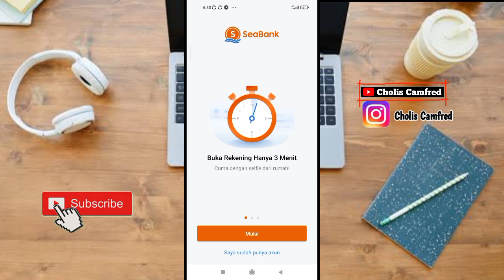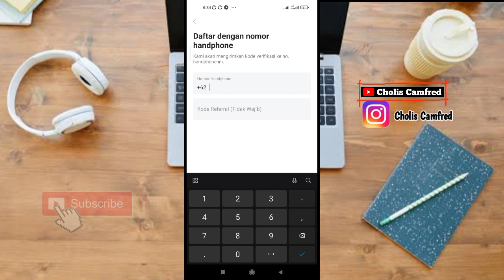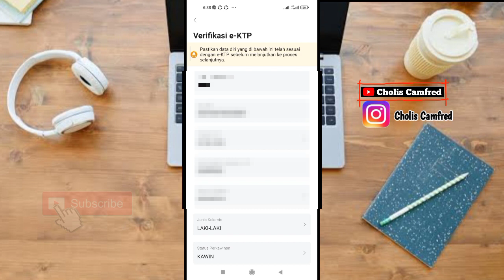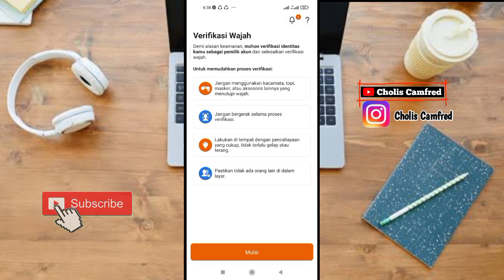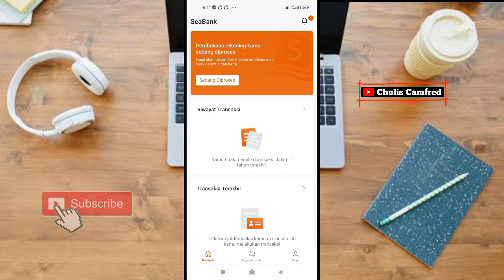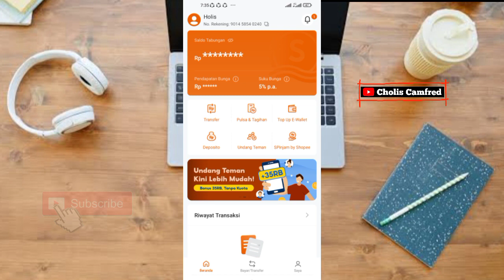✅Cara Daftar/Buat Rekening Seabank Terbaru | Bebas Biaya Transfer| Investasi Tanpa Ribet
Ok!  Kembali lagi di video kali ini saya membagikan tutorial lagi cara daftar / membuat rekeing seanank terbaru.
√• Buka rekening hanya 3 menit
√• Dapat keuntungan lebih besar
√• Bebas biaya transfer, lebih mudah

semoga bermanfaat!

Cara daftar rekening Seabank,
cara buat rekening Seabank,
daftar rekening seabank 3 menit jadi,
Investasi seabank terbaru 2022
daftar seabang pakai nomor HP,
daftar seabang di Shopee,
cara mudah daftar rekening seabank,
cara membuka rekening seabank pakai HP,
daftar Seabank pakai android,
daftar Seabank cukup di rumah,
cara buka rekening seabank,
cara dapat saldo seabank gratis
cara mudah buka rekening seabank di Shopee